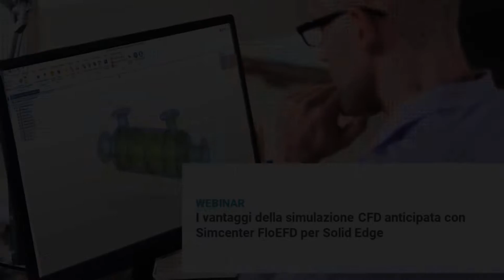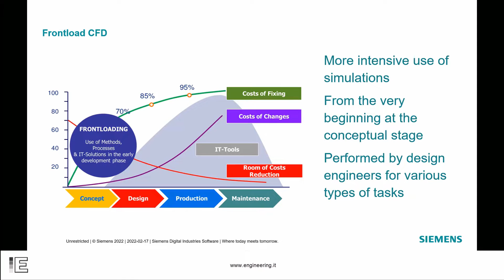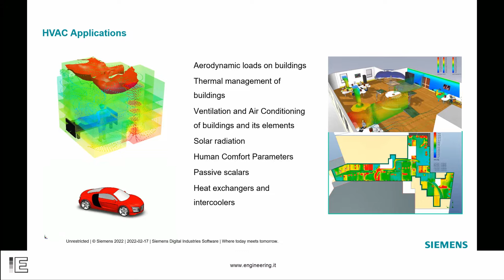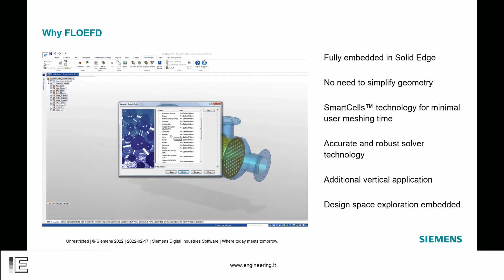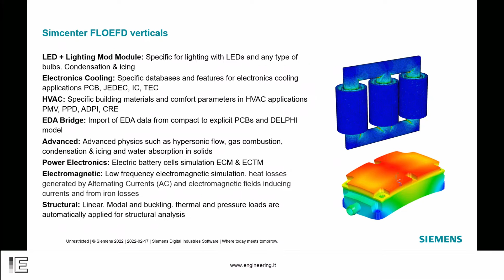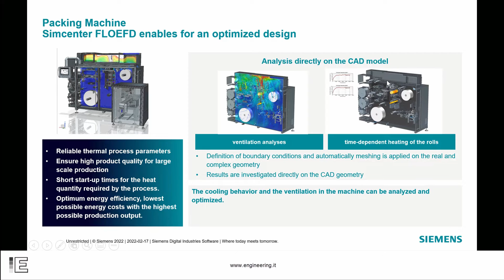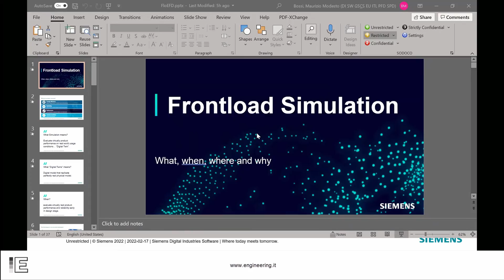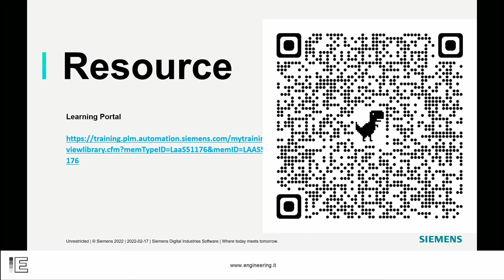WEBINAR | I vantaggi della simulazione CFD anticipata con Solid Edge FloEFD | Italiano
👇🏼 PROVA GRATUITA

In questo webinar sulla CFD integrata nel CAD imparerai

 ▪️ Che cos’è la CFD
 ▪️ Perché utilizzare la CFD all’interno di CAD
 ▪️ Qual è il contributo della CFD nel processo di sviluppo del prodotto
 ▪️ Come avvalersi della CFD per ottenere un vantaggio competitivo
 ▪️ Esempi nei settori dei Macchinari Industriali, Attrezzature Pesanti, Elettronica & Semiconduttori.

📝 RICHIEDI PREVENTIVO

PERCHE' SCEGLIERE Simcenter FLOEFD™ per Solid Edge

Il software di progettazione Solid Edge dispone di un modulo FLOEFD integrato che offre a progettisti e ingegneri una visione ai raggi X dei propri prodotti, aiutandoli a visualizzare e comprendere l’effetto di un fenomeno fisico complesso su un progetto proposto senza dover costruire e testare un prototipo fisico.

Simcenter FLOEFD™ per Solid Edge® è uno strumento leader di settore per la fluidodinamica computazionale (CFD) del flusso dei fluidi e del trasferimento di calore. Completamente integrato in Solid Edge, FLOEFD è basato su una tecnologia intelligente che garantisce analisi CFD più semplici, rapide e precise.

Permette di anticipare la simulazione CFD all’inizio del processo di progettazione, per identificare prima i problemi e risolverli, risparmiando tempo e denaro con un aumento della produttività fino a 40 volte.

DETTAGLI